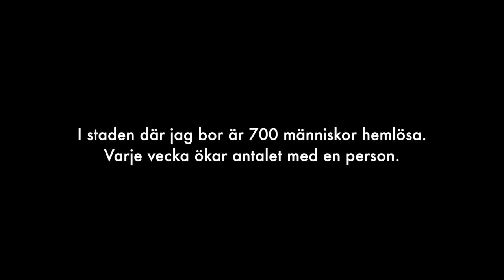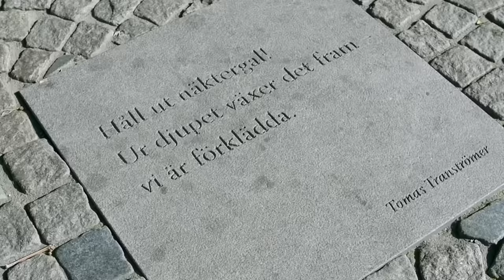Fronda - I staden där vi bor (Officiell video)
Officiell musikvideo till "I staden där vi bor" med Fronda. I musikvideon medverkar några av Västerås alla 700 hemlösa människor, som även visar oss runt bland de platser där de sover, äter och lever.

Tack till:
Stadsmissionen, Anwar, Aziz och Tomas.

Foto: Andreas Ekvall Aravena
Regi, edit & grade: Sebastian Fronda

Text, musik & produktion: Fronda

Låten ”I staden där vi bor” är tagen från albumet ”Tolv Månader”.

© 4 and a half AB